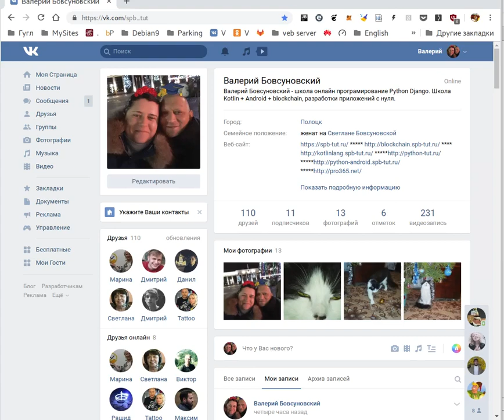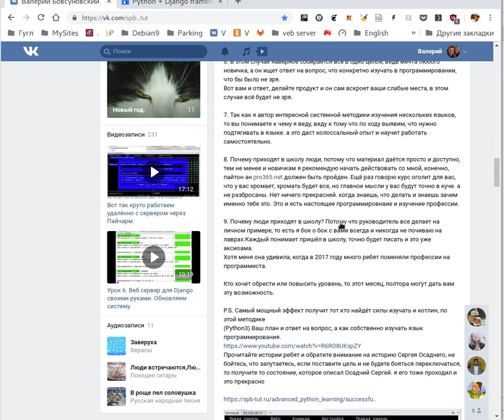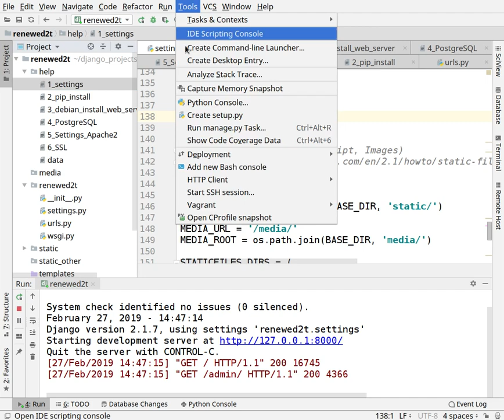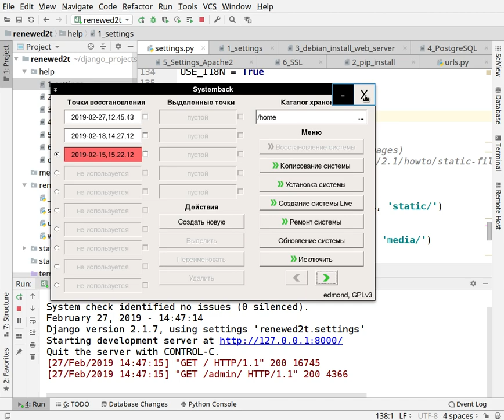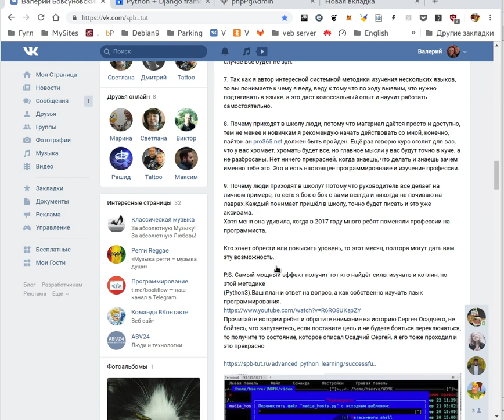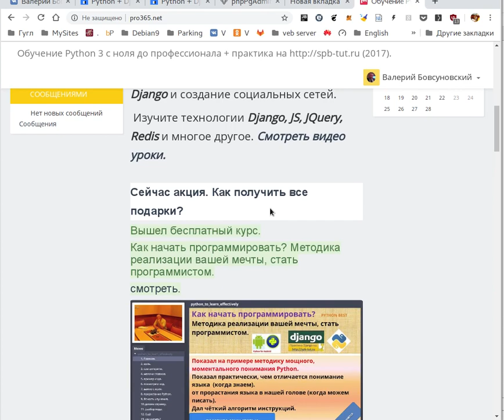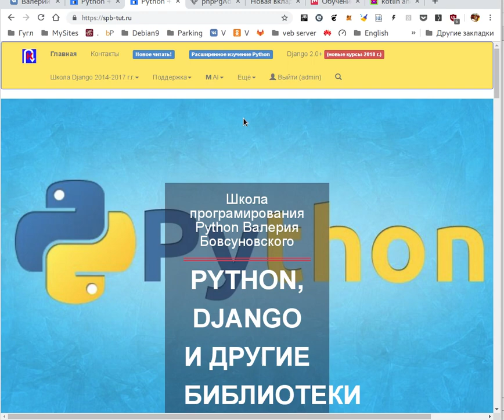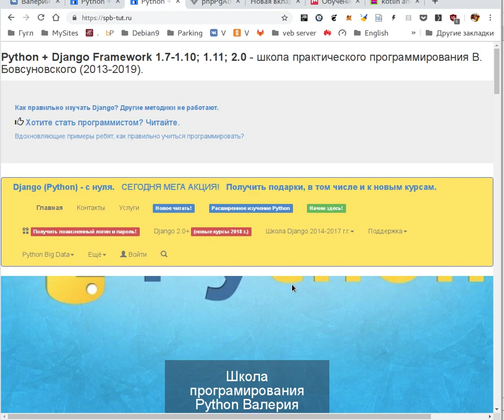Рекомендации. Пишем на Django 2 сайт с нуля + настройка сервера Debian 9.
Ниже сообщение с группы школы:

Отлично, у меня ютуб пока что плохо грузится, я ж с модема.

Пойду погуляю, потом выложу видео, написал общие рекомендации для школы, как будем делать,
я постарался подсказать и совсем новичкам. как делать, что бы успешно и джанго освоить и сайт написать и понять получше.

Ну а с вами мы будем усиленно и с сервером работать.

Потому что замысел установить и апаче на него отдать приложение, а media файлы и статику отдадим на Nginx,
думаю тогда круто будет.

В общем все со следующей недели

В видео я сейчас рассказал и показал, как я готовлюсь к занятиям и что делаю, вы делаете все то же самое как сказал в  видео.
Видео то и писал, что бы услышали все , что нужно обращать внимание на мелочи, что буду говорить, ничего не оставлять на потом.

Ваши цели должны быть следующие:
1. Настроить с нуля сервер.
2. Написать сайт на Джанго и встроить в сервер.
3. выявить слабые места в Джанго и начать их подтягивать.
4. Выявить слабые места в питон и начать подтягивать.
5. выявить слабые места в Линукс и начать подтягивать.
6. Реально перейти в плоскость создания проектов.

Важно, ни в коем случае не прекращаем изучать котлин, подгружаем себя и котлином, потому что результат будет выше.

Курс будет идти спокойно, хотя я сам зарядился сплю не более 6-7 часов, но это мои планы.

Вы работаете в своём темпе, главное качественно, помните это.

Всё ок, справимся, получится у всех, главное начать делать.

Видео сброшу, смотрим и перенимаем подсказки и настрой.